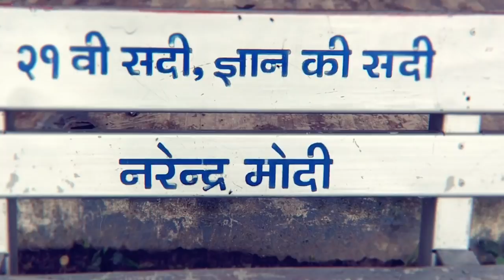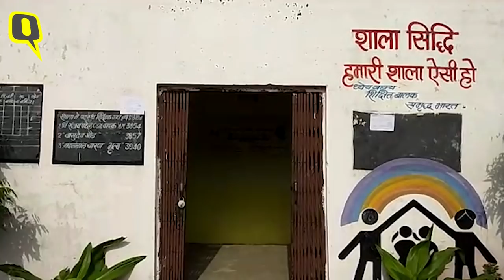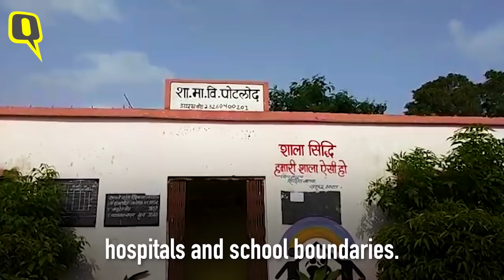Sumitra Mahajan’s Adopted Village in MP Deprived of Amenities | The Quint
Lok Sabha speaker SumitraMahajan and a Member of Parliament, adopted the Potlod village in Madhya Pradesh in 2016 under the SansadAdarshGramYojana

Two years have passed since, but not an iota of work is visible on the ground, claimed residents of Potlod.